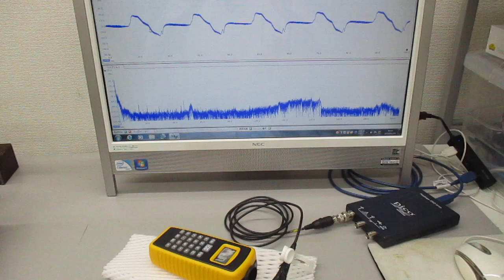空中超音波の基礎実験（超音波システム研究所）